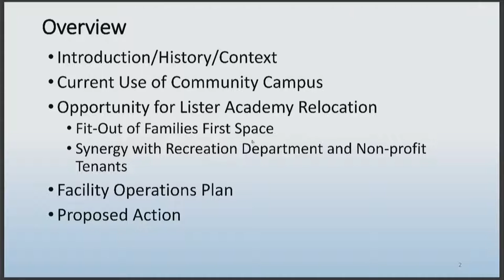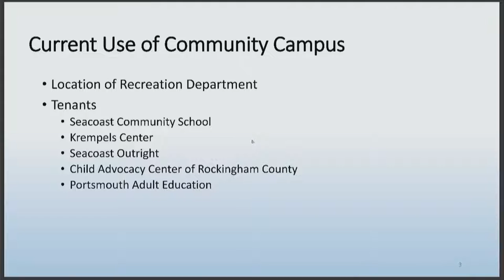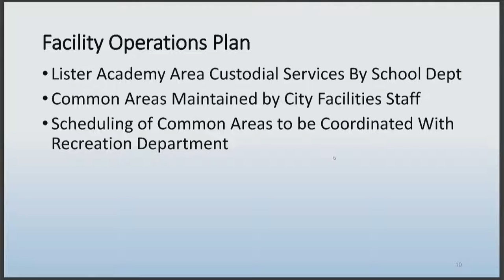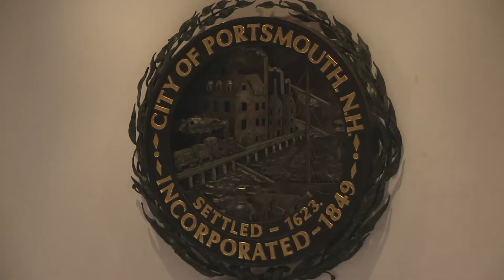8.9.2022 School Board